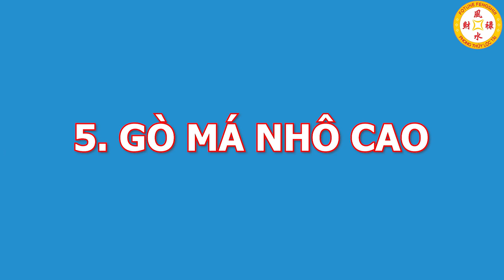Đàn Ông Có Nét Tướng Này Làm KHỔ VỢ KHỔ CON, TÀI LỘC KHÔNG BAO GIỜ ĐẾN, Chị Em Lấy Vào Là NGU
01. Linh phù giải hạn
02. Hồ lô hóa giải Ngũ Hoàng
03. Mai Hoa Phú Quý
04. Gương bát quái tinh cầu
05. Kim bài thái tuế 2023
06. Vòng tam hợp Dần Ngọ Tuất
07. Vòng tam hợp Thân Tý Thìn
08. Vòng tam hợp Hợi Mão Mùi
09. Vòng Tam Hợp Tỵ Dậu Sửu
10. Bát bảo tâm kinh
11. Minh Quang pháp bảo cầu
12. Minh Quang pháp bảo lục giác
13. Tỳ Hưu Lộc Tài (Đồng)
14. Tỳ Hưu Khai Vận ( Bạch Ngọc)
15. Bách Niên Tụ Tài ( tụ tài lộc)
16. Song long ngọc ấn ( ấn thăng quan)
17. Kim bài ngũ Lộ Thần Tài
18. Hồ lô bình an ( treo xe)
19. Móc khóa văn xương
20. Ống bút văn xương gỗ đào
21. Bút văn xương gỗ đào
22. Bút văn xương gỗ đào nhỏ
23. Hoa mai kim tiền ( mạ vàng )
24. Các vật phẩm phong thủy khác Đàn Ông Có Nét Tướng Này Làm KHỔ VỢ KHỔ CON, TÀI LỘC KHÔNG BAO GIỜ ĐẾN, Chị Em Lấy Vào Là NGU